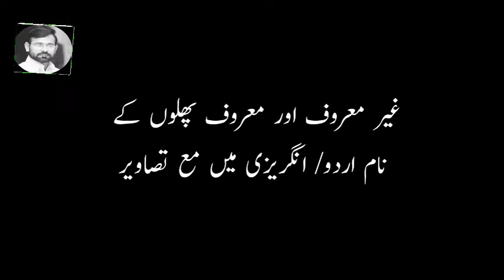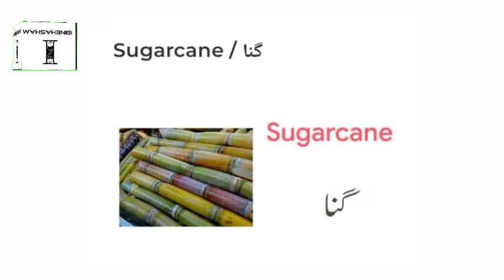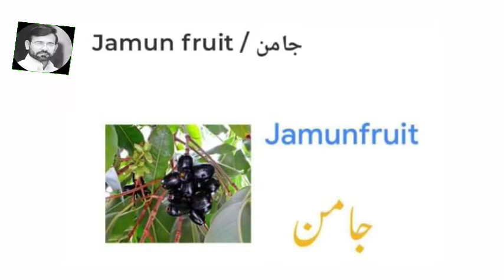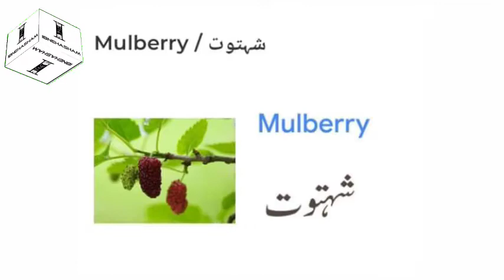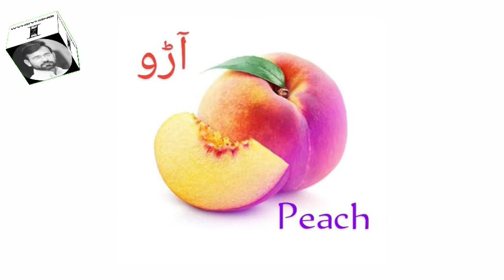Phalon K Urdu Naam | Fruits Name In Urdu With pics | معروف و غیر معروف پھلوں کے اردو نام اور فوٹوز